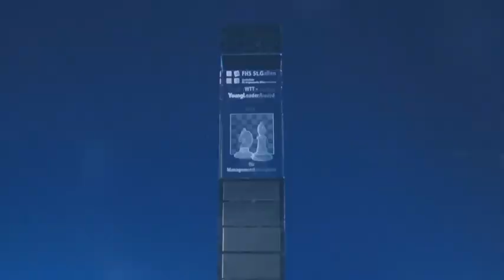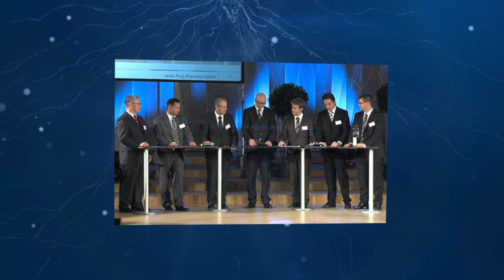Highlights WTT YOUNG LEADER AWARD 2011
Die Highlights des WTT YOUNG LEADER AWARD 2011